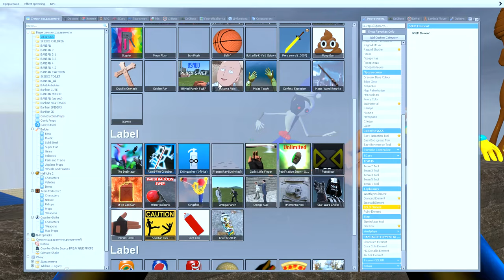HELP TV WOMAN MULTIVERSE SKIBIDI TOILET BOSSES team Pizza Tower in Garry's mod !